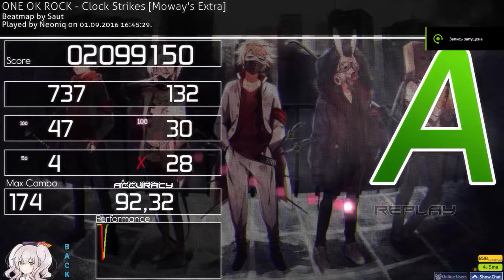ONE OK ROCK - Clock Strikes OSU!